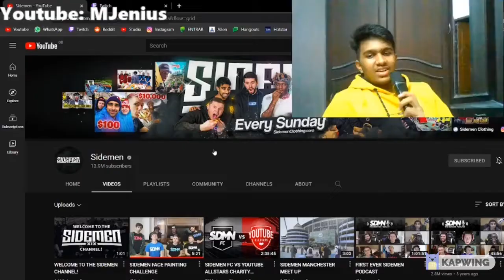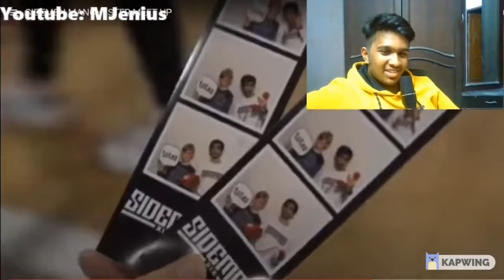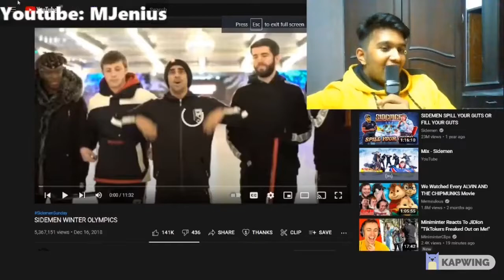WATCHING THE LEAST VIEWED SIDEMEN VIDEOS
These are the least viewed videos on the Sidemen channel, because I ain't going through all 7 of their channels